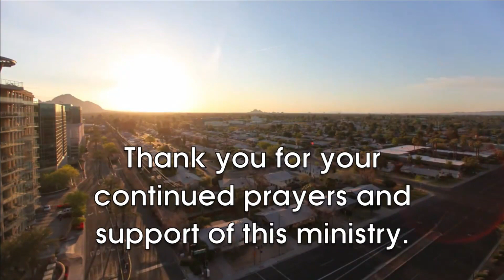Your Liability Can Be Your Greatest Asset Part2 3/15/16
Pastor Gus revisits his message from Sunday.  Let this word encourage you to pray for and build up others.